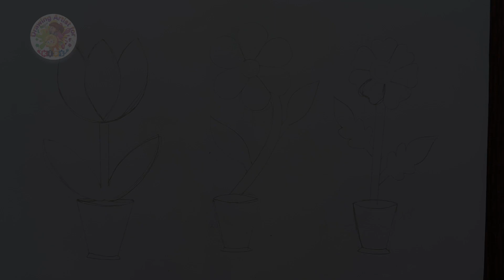How to Draw a Flower? - Glitter Toy Flower coloring and drawing for Kids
How to draw a rainbow flower drawing || Easy colourful flower drawing easy step by step ||

Friends,
Welcome To Our You tube channel Drawing Artist for kids